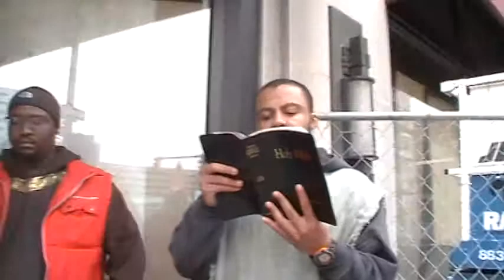8. America's technology can't stop its demise